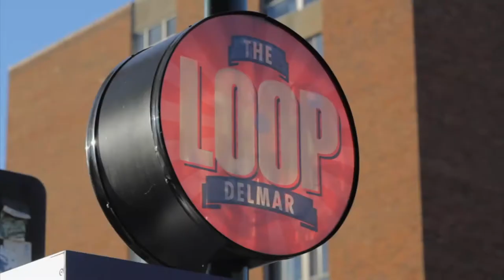Show Me the Music: "You're The Place" by Dana Gregory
On this At Home Edition of Show Me the Music, Dre'Co spotlights St. Charles, MO native Dana Gregory. Her music video for "You're The Place" was recorded remotely due to COVID-19. STL TV encourages its viewers to stay safe, social distance and wear a mask.

"You're The Place" is available now on streaming platforms. The song was written by Dana Gregory and Justine Blazer.

"Shine" by the Caulden Road is used with permission
For more, visit Alan Lastufka.com

"Starting Again" music video is courtesy of The Free Years and James Jackson